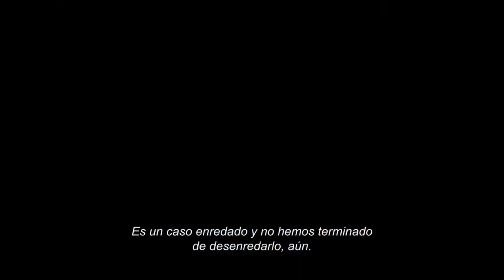ENTRE NAVAJAS Y SECRETOS - POR LA GRACIA DE DIOS